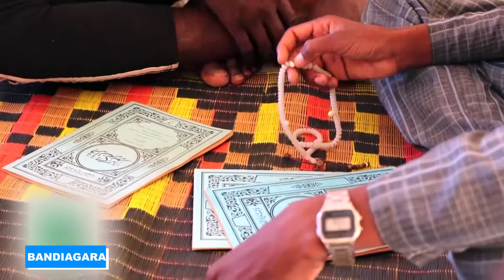SANTÉ : Les habitants du cercle de Bandiagara dans la région de Mopti et des villages...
SANTÉ : Les habitants du cercle de Bandiagara dans la région de Mopti et des villages environnant ont bénéficié de la caravane « TOUMA A WE IRIDI TOUMO GO EME KANI » de soins gratuits en novembre 2019.
Revivez le témoignage du coordinateur des chefs de quartiers de Bandiagara.